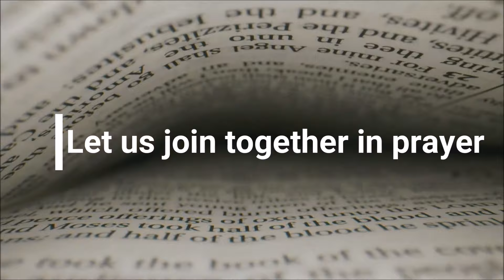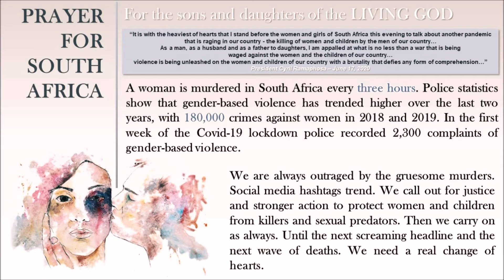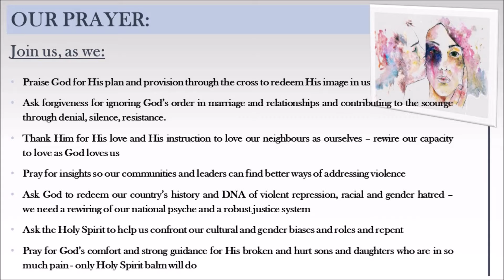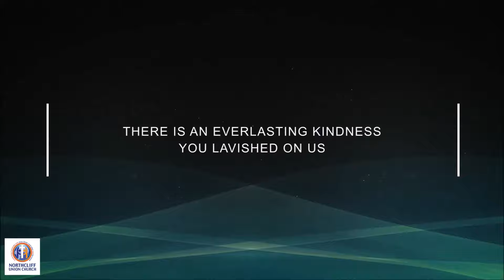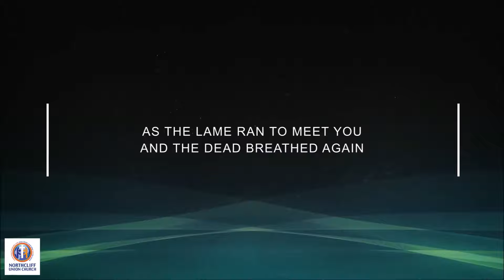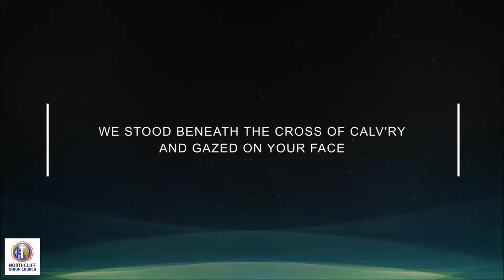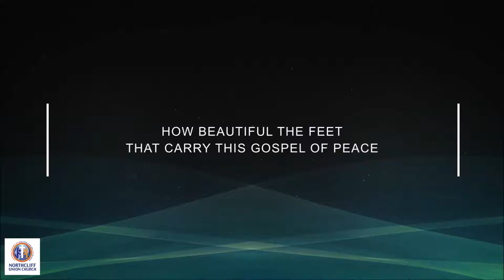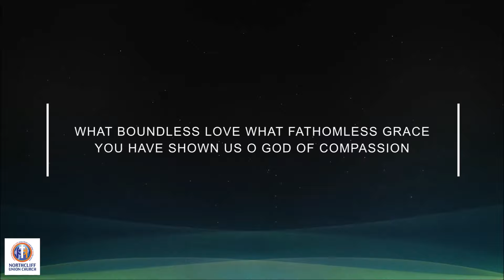02 August 2020 Stand for Truth part 5 Presented by pastor Gavin Wood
Download Sermon Notes